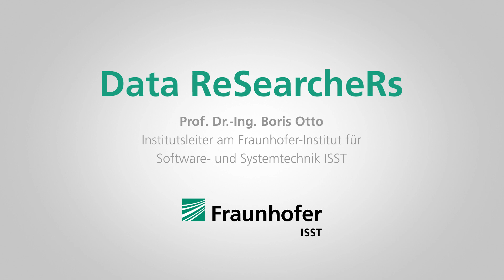Ecosystems: einer der intensiv diskutierten Begriffe der Digitalisierung | Data Researchers #3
Einer der intensiv diskutierten Begriffe der Digitalisierung: »Ecosystems«. Doch was verbirgt sich dahinter? Worin besteht der Unterschied zwischen »Ecosystems« und »klassischen« Unternehmensnetzwerken?

Diese Fragen beantwortet Prof.  Boris Otto im heutigen Data Researchers Video, denn: Innovationen finden zunehmend in wirtschaftlichen Ökosystemen statt, in denen sich verschiedene Mitglieder wie Unternehmen, Forschungsorganisationen, Zwischenhändler (z.B. elektronische Marktplätze), Regierungsbehörden, Kunden und Konkurrenten zusammenschließen, um gemeinsam innovative Wertangebote zu erzielen.